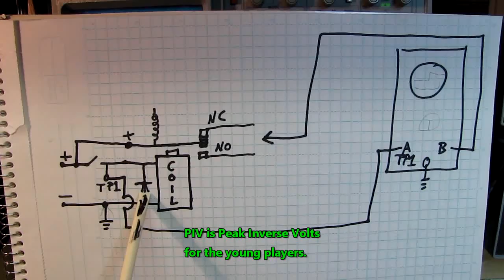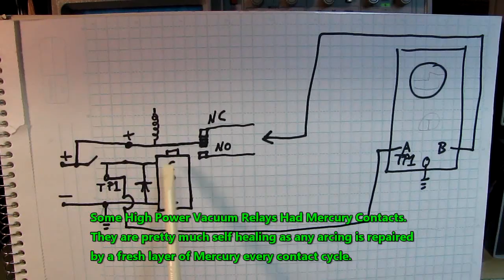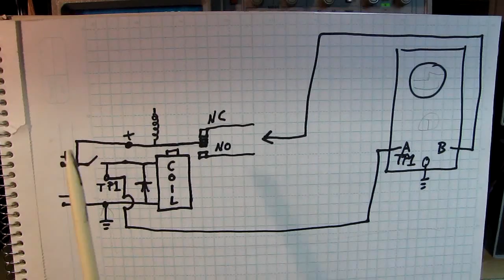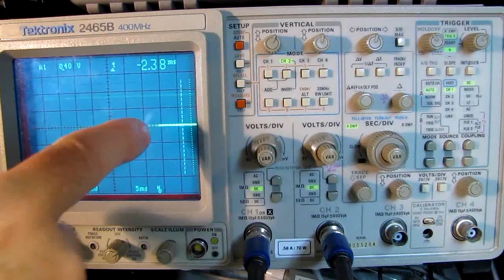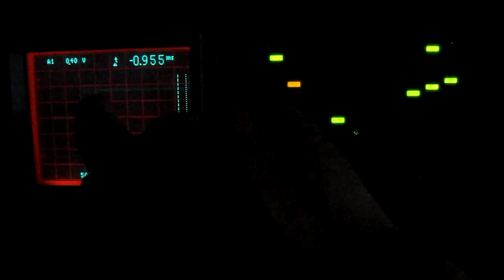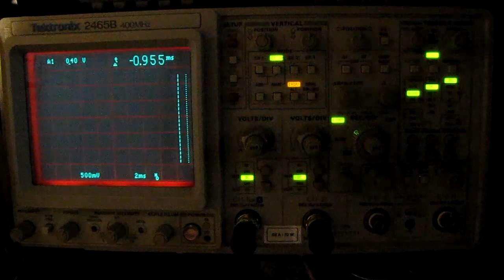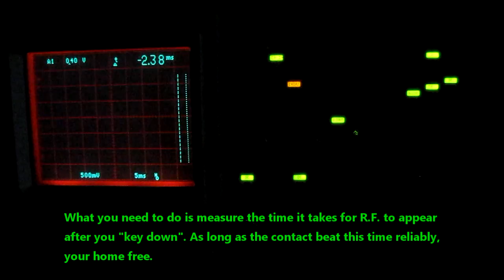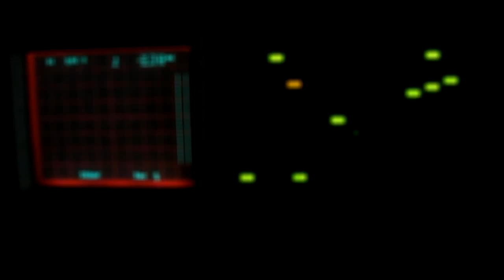Measuring Relay Timing Using an Analog Scope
See me at QRZ.com  as N1CKX

Cannon PowerShot SX20 IS